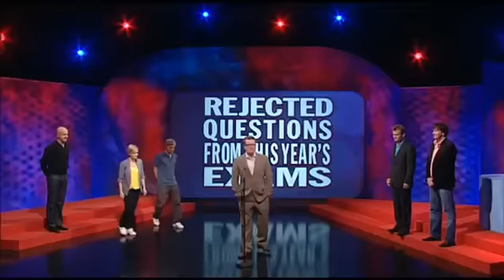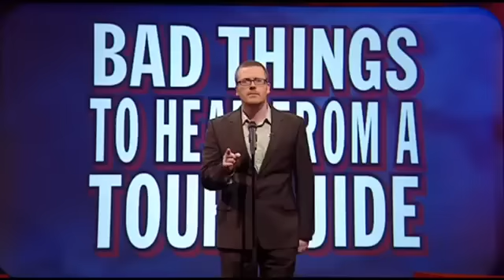Best of Frankie Boyle on MTW Season 7